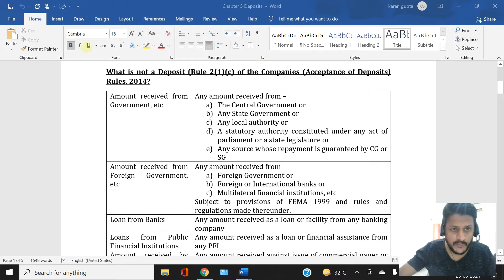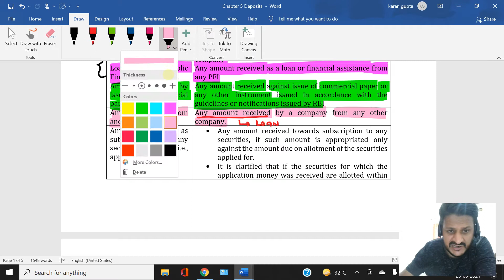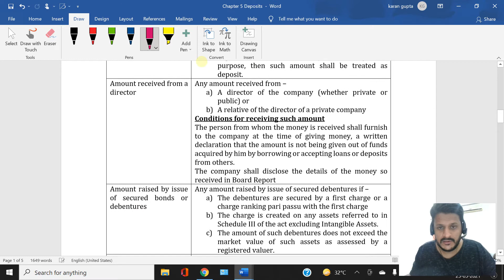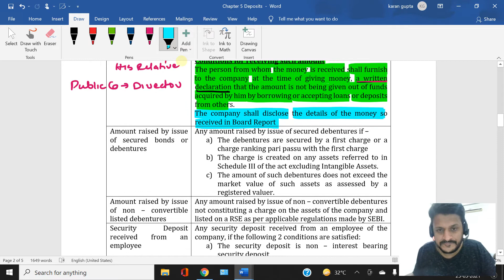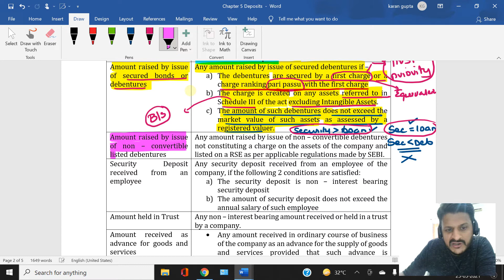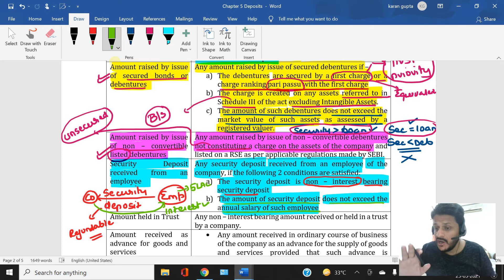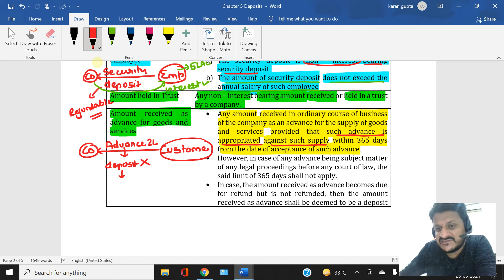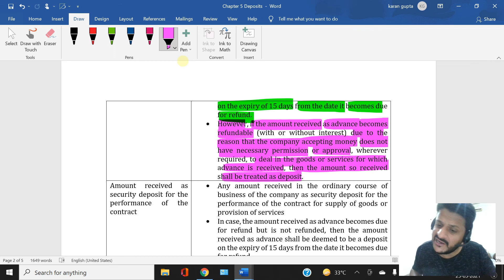Acceptance of Deposits: Lecture 2 (Rule 2(1)(c) What is not a Deposit? PART 1) (CA INTERMEDIATE)